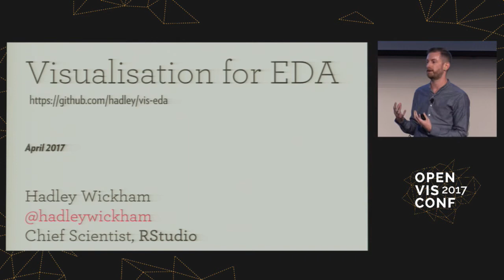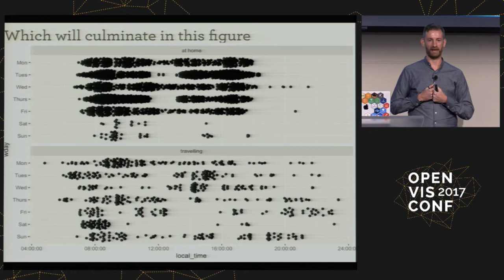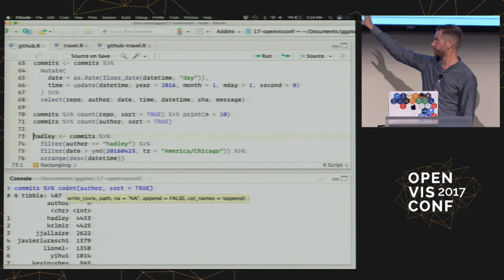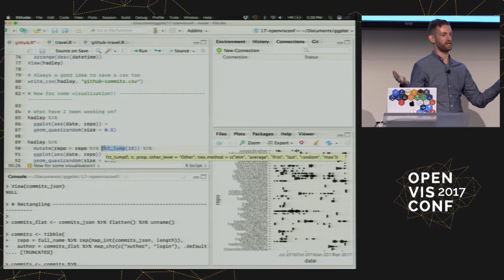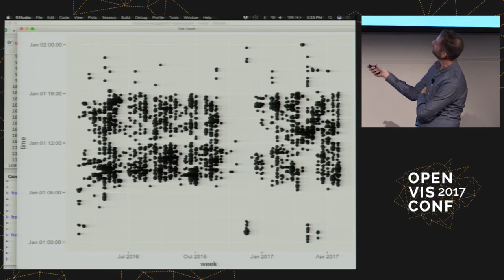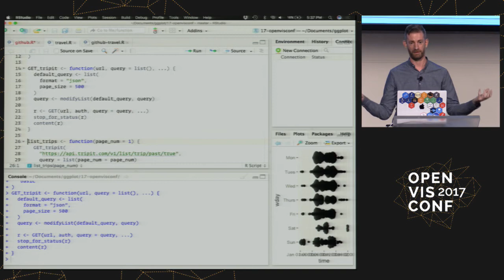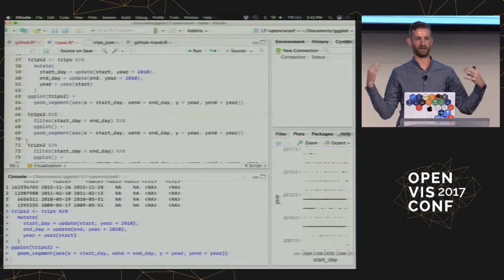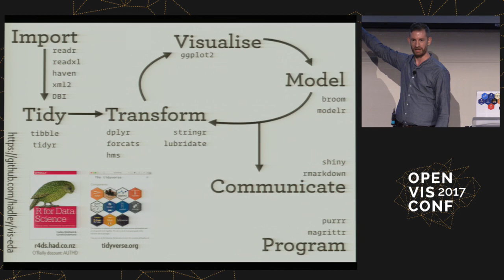The Role of Visualization in Exploratory Data Analysis - Hadley Wickham